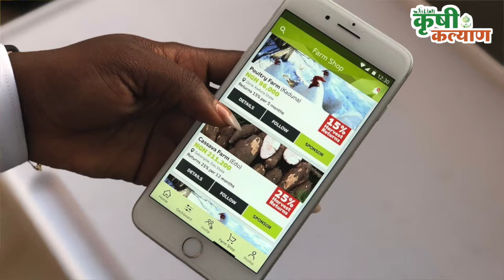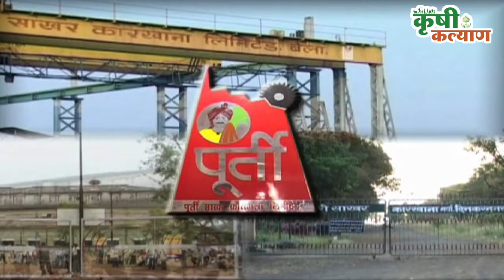कृषी कल्याण । पारावरच्या गप्पा | Krushi Kalyan | Paravarchya Gappa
कृषी कल्याण । पारावरच्या गप्पा

शेतकऱ्यांसमोरील विविध आव्हाने आणि महाराष्ट्र शासनाच्या विविध योजनां संदर्भात आपल्याशी संवाद साधणार आहेत नागपूर विभागीय कृषी सहसंचालक श्री. रविंद्र भोसले. तर बघायला विसरू नका "पारावरच्या गप्पा" कृषी कल्याण यूट्यूब चॅनलवर...